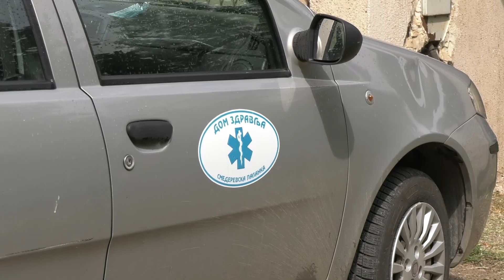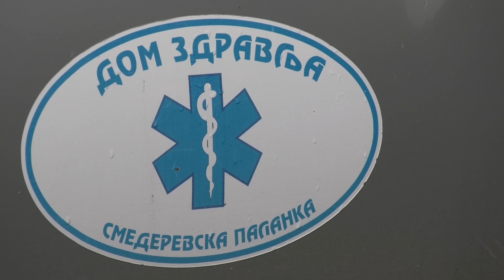Otvorena ambulanta Doma zdravlja u Maloj Plani